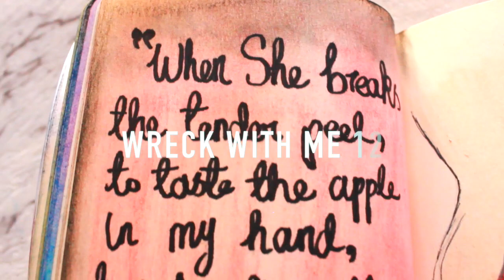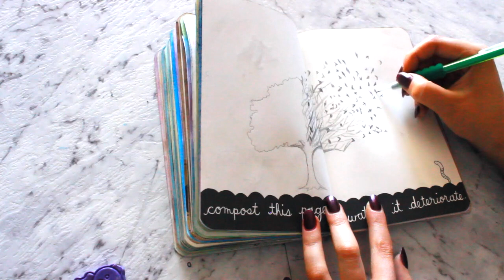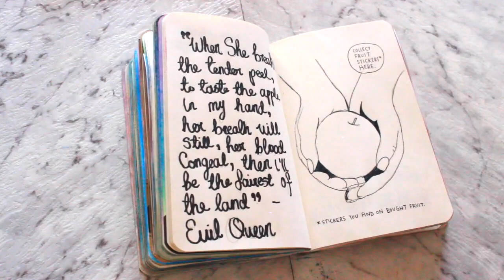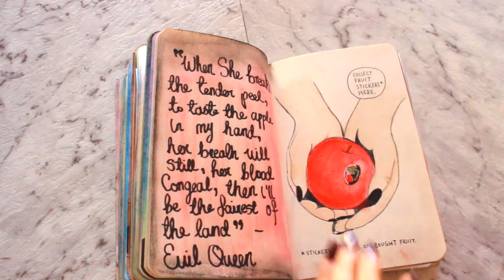Wreck With Me #12 | Wreck This Journal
If you have any ideas/requests for future videos, leave them in the comments below xx

✦FILMING/EDITING✦
Cameras Used:
Canon 60D
Editing Software: Final Cut Pro
Intro/Outro by: Editing by matthieu